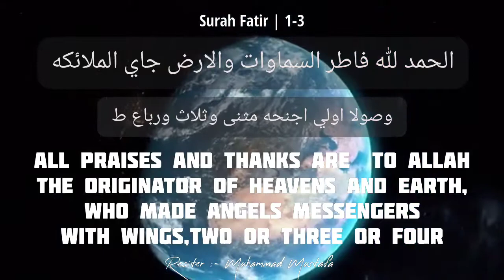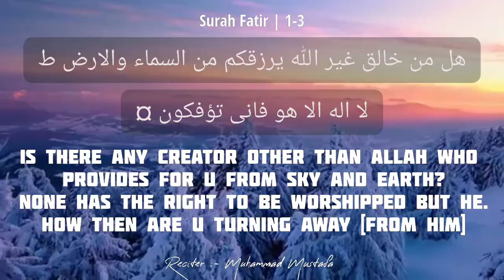Surah fatir 1-3 || heart Touching || Muhammad Mustafa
Muhammad Mustafa is 10 year old Baitussalam student.
He is currently doing hifdh at Baitussalam.